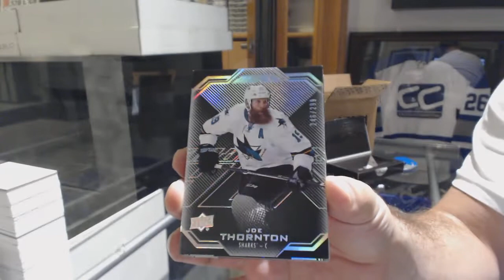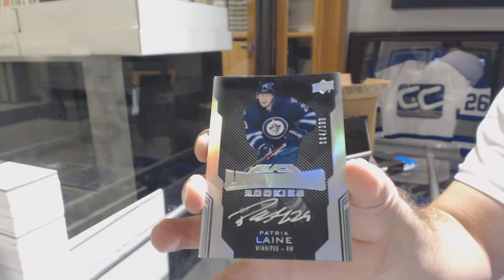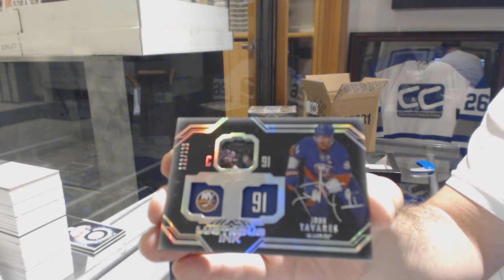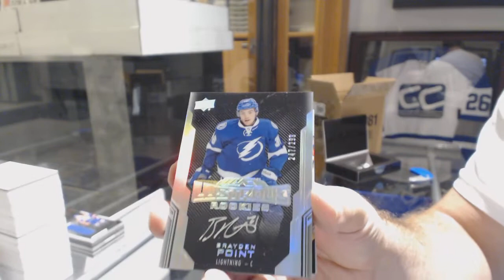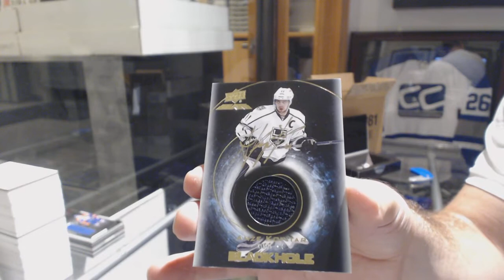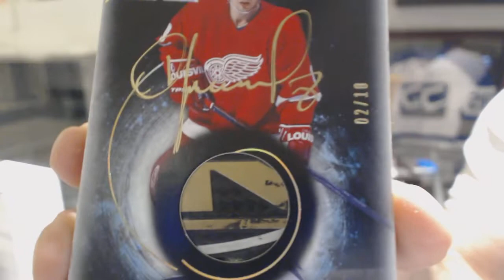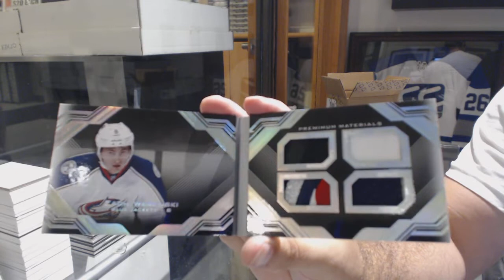16-17 Upper Deck Black Hockey 5 Box Case Break - C&C GB #8910